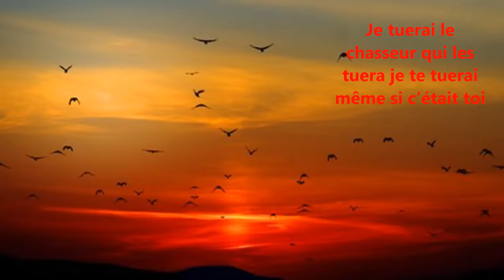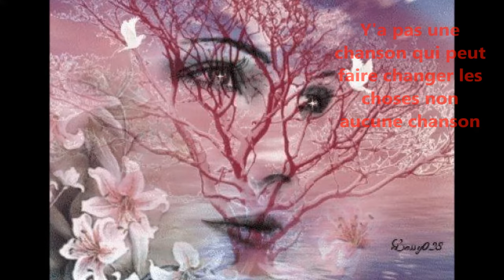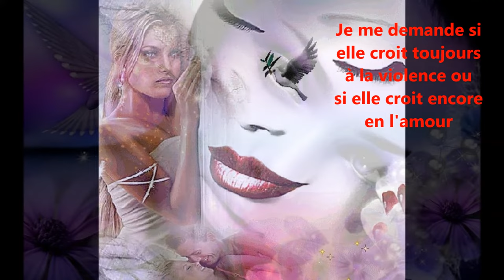Gérard Lenorman - Chanson d'innocence (Lyrics)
Réalisé par Gaëlle